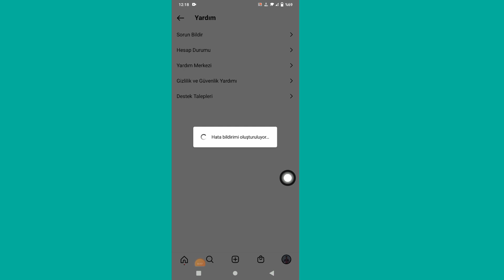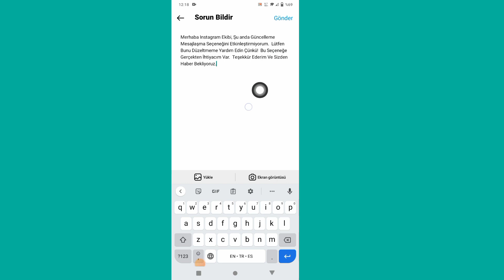Instagram'da Gösterilmeyen Güncelleme Mesajlaşma Seçeneği Nasıl Onarılır | (2023)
Güncelleme Mesajlaşma Seçeneğinin Instagram'da Gösterilmemesi Nasıl Onarılır | (2023)

Güncelleme Mesajlaşma Seçeneğinin Instagram'da Gösterilmemesi Nasıl Onarılır | Instagram Messenger Güncellemesi Gösterilmiyor. Özellikle Avrupa ülkelerinden birinde yaşıyorsanız, özellik ülkenizde kullanıma sunulmadığı için Instagram Messenger güncellemesi sizin için kullanıma sunulmadı. Ayrıca, Instagram uygulamasının güncel bir sürümüne sahip değilseniz, Instagram Messenger güncellemesinin sizin için eksik olabileceğini unutmayın.

Instagram güncelleme mesajlarının görünmemesini düzeltmek için; En iyi seçenek, Instagram uygulamasını en son sürüme güncellemektir. Güncellemeden sonra, Ayarlar altında Mesajlaşmayı Güncelle seçeneğini bulmanız yeterlidir.
Sorun bir hatanın sonucu değilse, düzeltilmelidir. Instagram kullanıcıları uygulamadaki hataları profillerinden bildirebilirler. Ayarlar'a, ardından Yardım'a ve son olarak Sorun Bildir'e gidin.